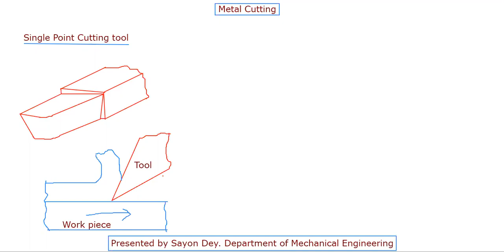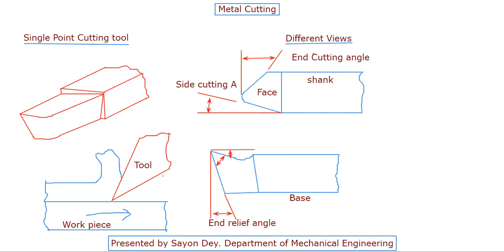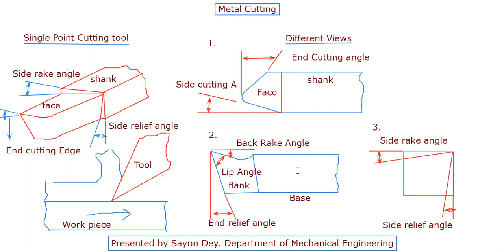Lecture On Metal cutting | Tool Geometry | Part II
Presented by Sayon Dey. Department of Mechanical Engineering. This Lecture will definitely help you to draw single point cutting tool and its various views.